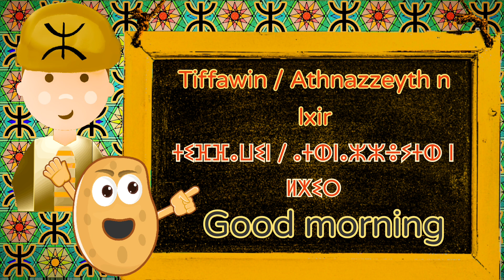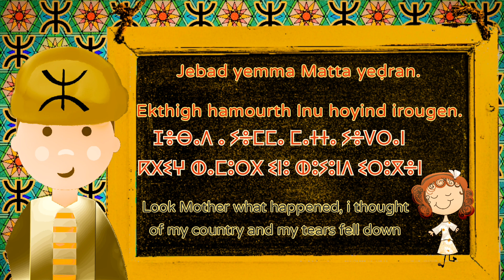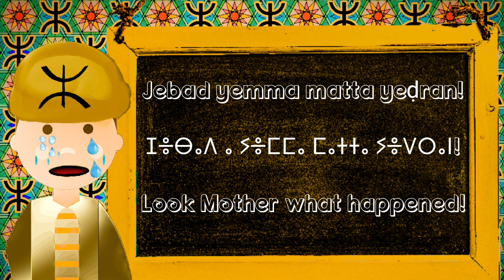The Sound Of Tunisian Chaoui Language - Greetings + Phrases + Story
The Tunisian Chaoui Is A Language Spoken In Western Tunisia It's very simillar to the Algérien Chaoui accent but do have some differences in words here and there. At one point in history the Tunisian Chaoui was the dominant and official language in Today's Tunisia/Algeria and it is also known as the Numidian language.